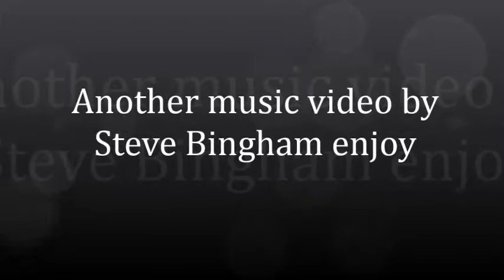texas tornado by steve bingham